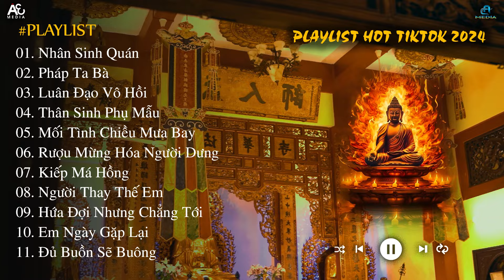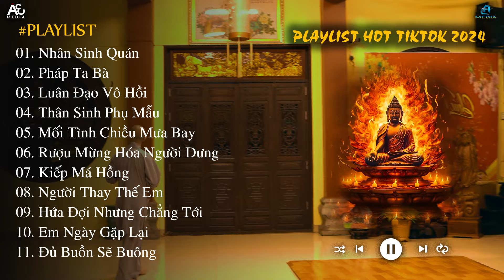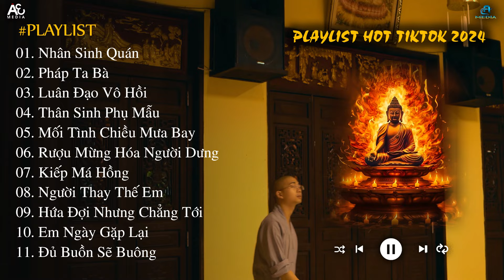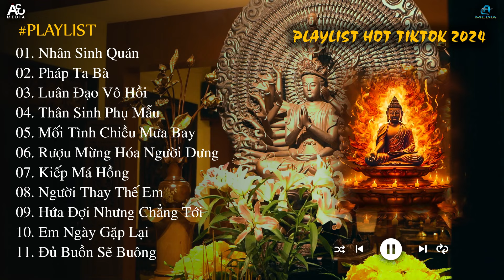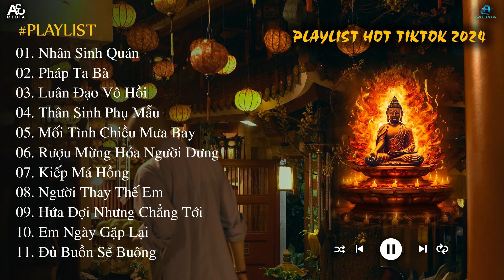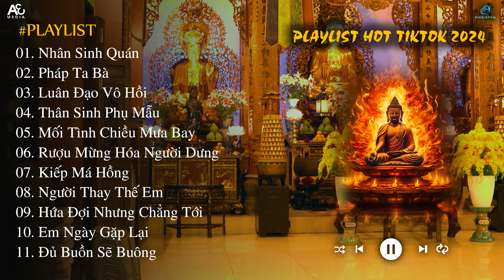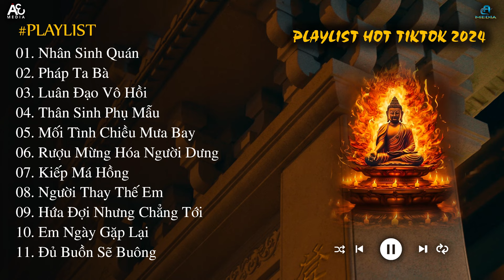NHÂN SINH QUÁN - PHÁP TA BÀ - JIN TUẤN NAM | Đông Thủy Ngoạn Tây Núi Cao... | Hot TikTok 2024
Các kênh hệ thống của A3 MEDIA:
• A3 MEDIA: @A3Media-music
• 1988s Entertainment:

© Bản quyền thuộc về A3 Media
© Copyright by A3 Media ☞ Do not Reup!